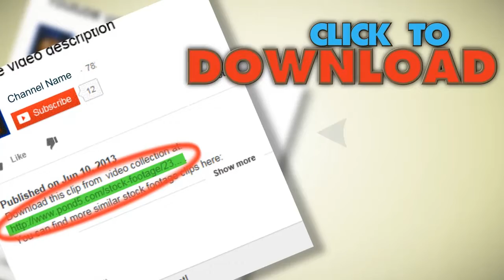Aerial View Of Oil Production Rig, Usa. Stock Footage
You have watched Aerial View Of Oil Production Rig, Usa. Stock Footage"